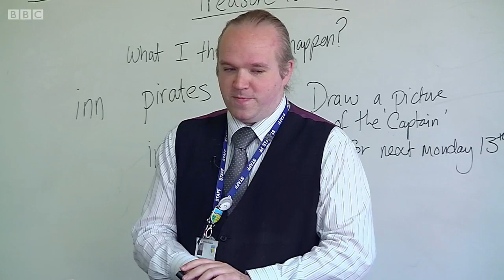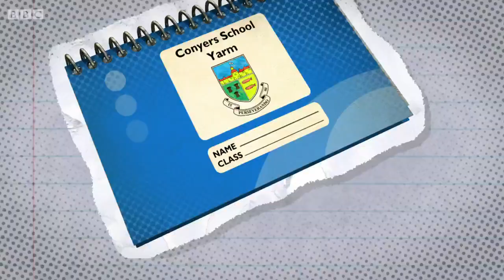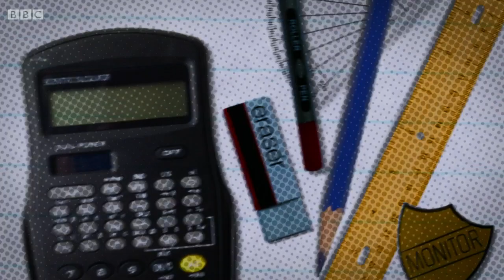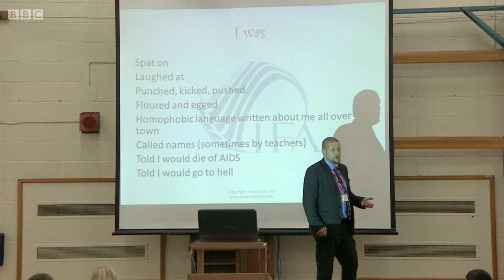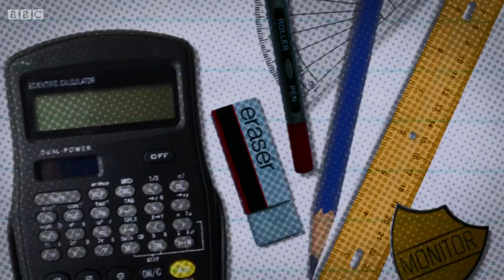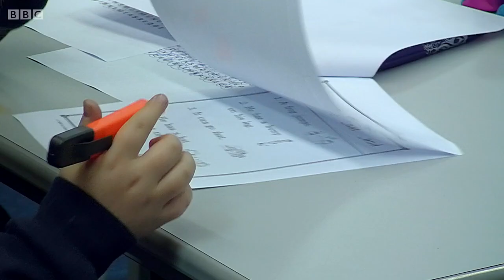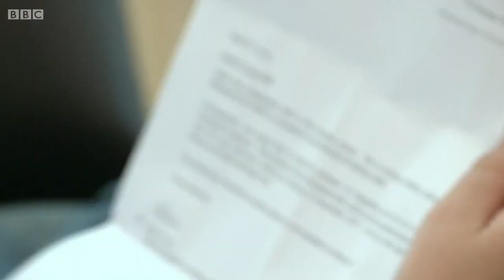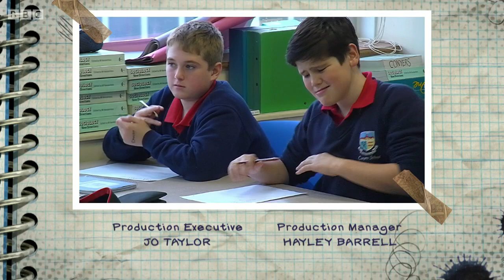Our School Series 1 Episode 11 | Behave Yourself